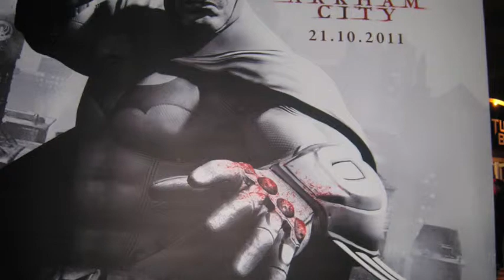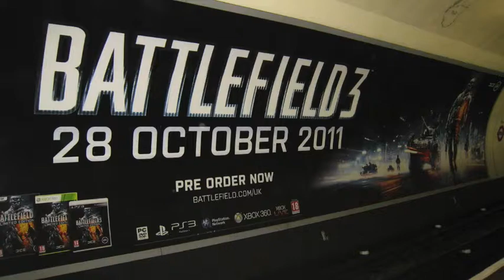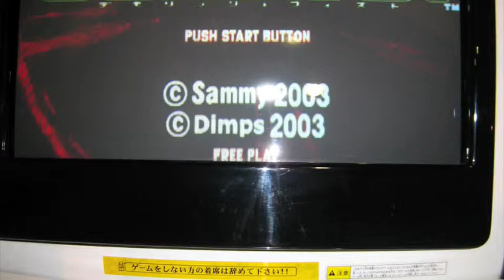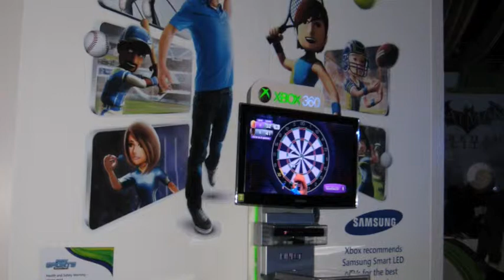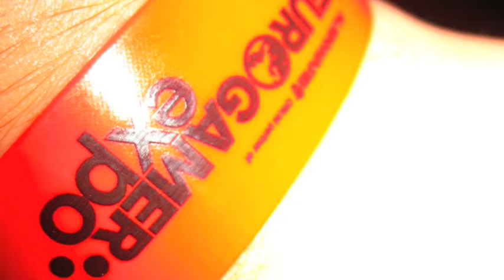Eurogamer Expo 2011 Photo Slideshow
most of the pics i took at eurogamer expo enjoy !! games and cosplay